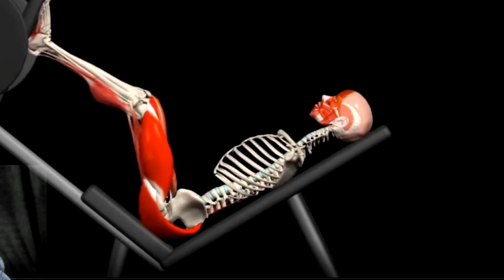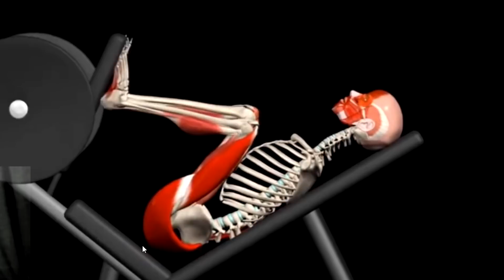GYM mein Kalakaar log !!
don't lift your ego in the gym, train heavy but with right form.